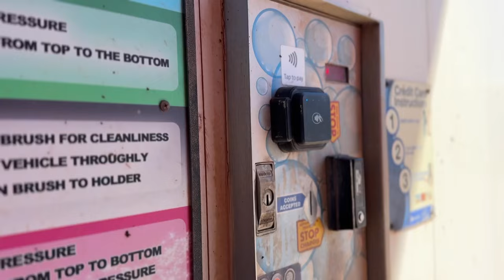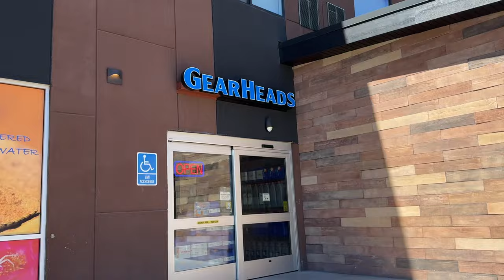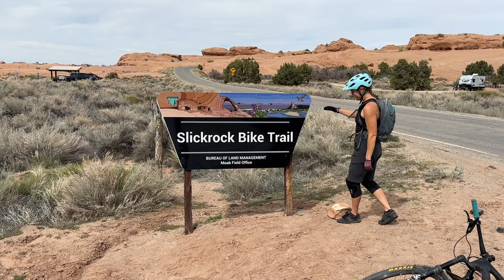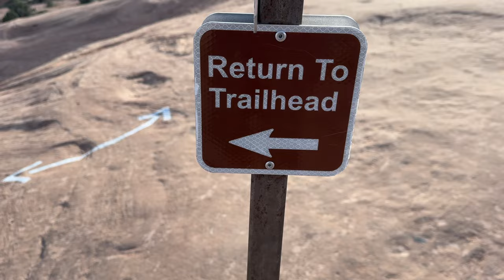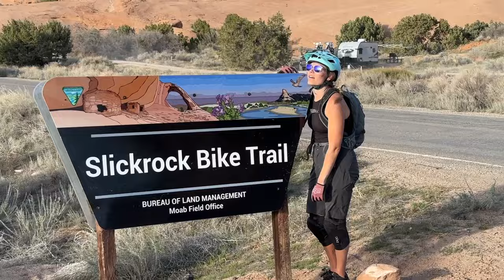Blown Away by Utah || Realistic Vanlife Experience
In today's episode we take you to Moab Utah! This is where I try to find my zen place while we all combat the wind. We made the most of our time by having fun mountain biking and running on some really fun trails!

Thank you to our current Patrons:
Debbie S.
Bonnie R.
Adam S.

Average_Wanderers

Music from Uppbeat (free for Creators!)